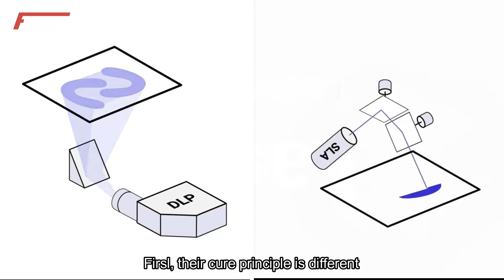Fohan SLA printing service vs DLP printing service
Both SLA and DLP are processing resin material
What is the difference between stereolithography (SLA) and digital light projection (DLP)?
First of all, the forming principles of the two are different
DLP use project light, while SLA is bean light point
In terms of the molding efficiency, the molding time of DLP with the same small size is shorter
However, if the project light wants to ensure the accuracy,
Generally, the light area will not be too large
DLP usually used to produce delicate and meticulous works
Such as dental models, jewelry models, boutique handmade models, etc
In contrast, SLA has a larger forming size
The forming accuracy also meets the requirements of many application fields
Fohan has more than 600 sets SLA printers
It can produce products of various sizes
No matter a prototype order or a mass production order
Fohan will, according to the actual needs and requirements of customers
Offer a most suitable solution